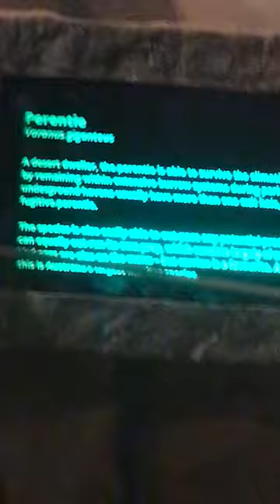Perentie - Australian Reptile Park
A Perentie at the Australian Reptile Park.